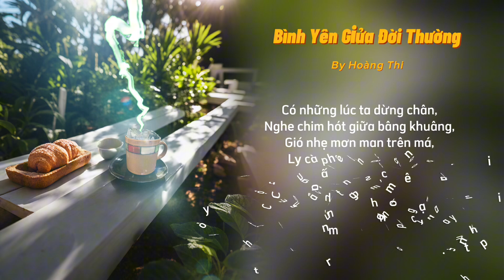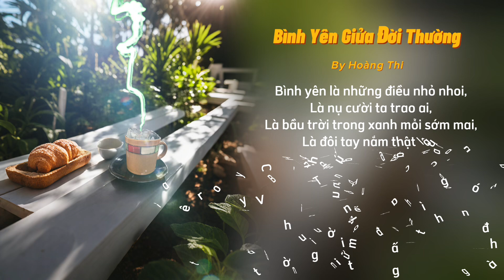BÌNH YÊN GIỮA ĐỜI THƯỜNG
HẠNH PHÚC ĐỜI THƯỜNG
By Hoàng Thi
--- 🎼🎼🎼Nhạc ở Video ---
Có một ngày, bạn chợt nhận ra rằng hạnh phúc không nằm ở những thành công ngoài xã hội, không phải những tiếng tung hô hay ánh hào quang lấp lánh. Đôi khi, giữa dòng đời vội vã, người ta dễ bị cuốn vào guồng xoáy của tham vọng, của những mục tiêu chưa đạt được, hay thậm chí là những lời nói thị phi từ những kẻ bên ngoài. Nhưng đến một lúc nào đó, khi trái tim bạn trở nên an yên, bạn thấy mình như được giải thoát khỏi những điều đó. Bạn dừng lại, lắng nghe hơi thở của cuộc sống thực sự, không còn bận tâm những điều hơn thua, mất còn.

Hạnh phúc, ở thời điểm ấy, đến một cách tự nhiên và giản dị. Tiếng chim hót trên cành cây, nhẹ nhàng và bình dị, chẳng phải là một thứ âm nhạc tuyệt vời sao? Những làn gió mát khẽ vuốt ve gò má, như những cái ôm ân cần của mẹ thiên nhiên. Cầm trên tay ly cà phê không đường, đắng nhẹ nhưng ngọt hậu, bạn thưởng thức từng ngụm, cảm nhận sự tinh túy của đất mẹ hòa quyện trong từng giọt nhỏ. Hạnh phúc thực sự không đến từ đâu xa, mà đến từ những khoảnh khắc bạn toàn tâm toàn ý cảm nhận cuộc sống xung quanh, từ những điều nhỏ bé và giản dị nhất.

Bạn bắt đầu hiểu rằng cuộc sống không cần phải rực rỡ như một bức tranh sơn dầu đầy màu sắc, mà đôi khi chỉ cần là một bức ký họa đơn sơ cũng đủ để chạm đến trái tim. Địa vị cao sang hay của cải vật chất có thể là giấc mộng phù hoa, nhưng chúng chưa chắc mang lại sự thanh thản cho tâm hồn. Thay vào đó, là sự bằng lòng với hiện tại, là việc tìm thấy niềm vui trong những điều bình dị hàng ngày. Chỉ cần một cái nhìn về bầu trời trong xanh, một cái nắm tay thân thương, hay một nụ cười trao đi mà không cần nhận lại cũng đủ làm cho trái tim bạn đong đầy.

Bình yên không phải là sự thiếu vắng khó khăn, mà là cách bạn đối diện với chúng một cách nhẹ nhàng, không còn bị chi phối bởi những đấu tranh nội tại. Bạn nhận ra rằng, hạnh phúc chính là hành trình tìm lại chính mình giữa cuộc đời xô bồ này. Và bạn hiểu, dù sóng gió có thế nào, thì bên trong tâm hồn luôn có một khoảng trời bình yên đang chờ đợi bạn. Chỉ cần bạn chậm lại, mở lòng và đón nhận.

Hạnh phúc, rốt cuộc, không phải là điều gì xa vời hay phức tạp. Nó chính là những khoảnh khắc giản đơn mà ta thường bỏ qua. Vậy thì, tại sao phải đuổi theo những giấc mơ xa hoa khi hạnh phúc đã luôn hiện hữu quanh ta, chỉ chờ ta dừng lại và cảm nhận?

Ca khúc: Bình yên giữa đời thường
By Hoàng Thi
Có những lúc ta dừng chân,
Nghe chim hót giữa bâng khuâng,
Gió nhẹ mơn man trên má,
Ly cà phê đắng ngọt ngào.
Chẳng cần ánh sáng cao sang,
Chẳng cần mộng ước huy hoàng,
Chỉ cần một phút an yên,
Lòng đã thấy hạnh phúc triền miên.

Bình yên là những điều nhỏ nhoi,
Là nụ cười ta trao ai,
Là bầu trời trong xanh mỗi sớm mai,
Là đôi tay nắm thật lâu.
Hạnh phúc đâu cần gì cao xa,
Chỉ là mình sống chan hòa,
Với yêu thương tràn đầy thiết tha,
Giản đơn mà quý giá.
Có khi sóng gió tràn về,
Nhưng trong lòng chẳng lê thê,
Bởi ta biết trong sâu thẳm,
Vẫn có một khoảng trời bình yên.

Bình yên trong những điều giản đơn,
Ta tìm thấy giữa đời thường.